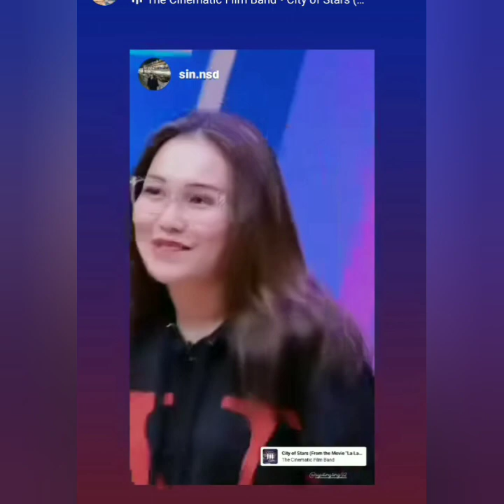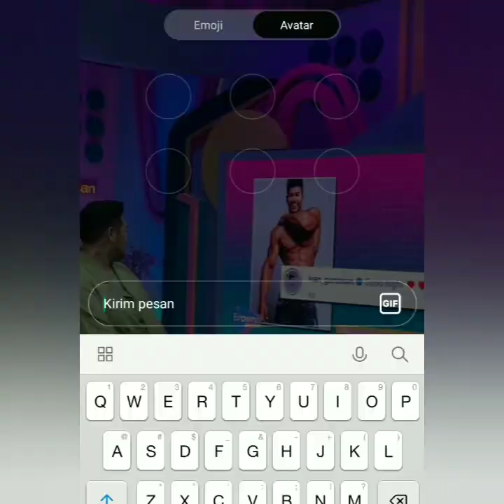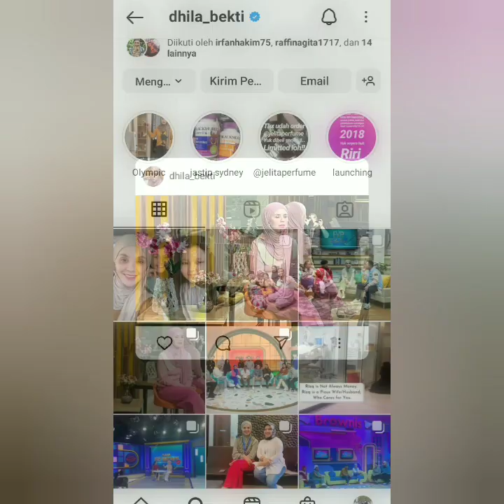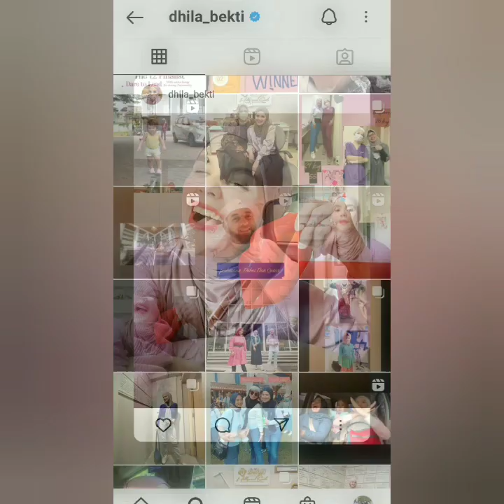3 INFO TERBARU AYUTT SALAH SATUNYA AYUTT & INDRA BEKTI AKAN HADIR DIACARA INI. CATAT JAM TAYANG NYA